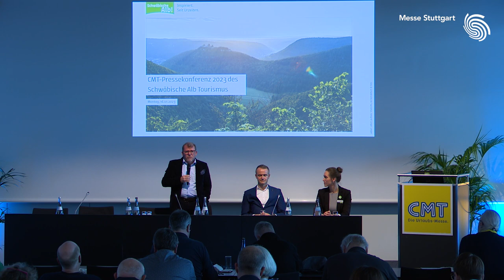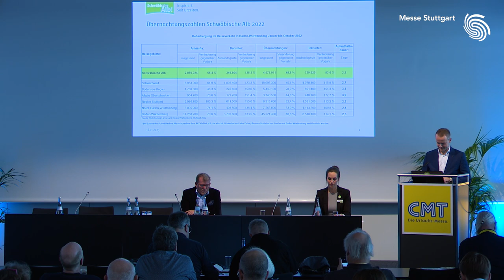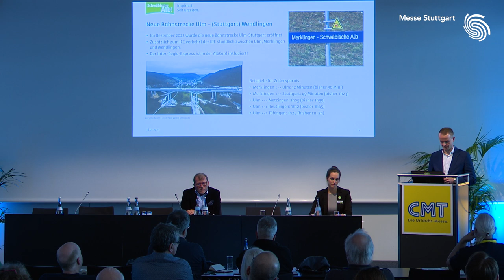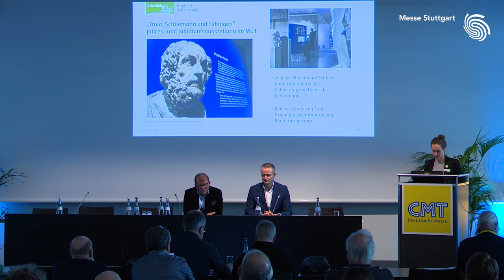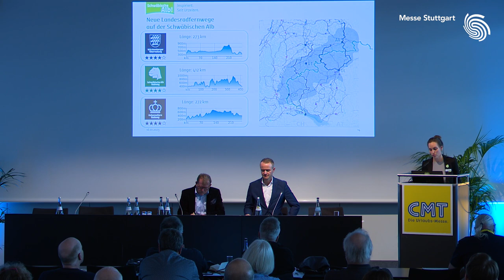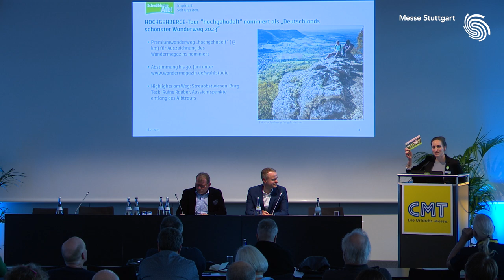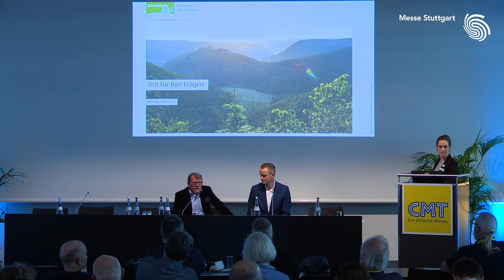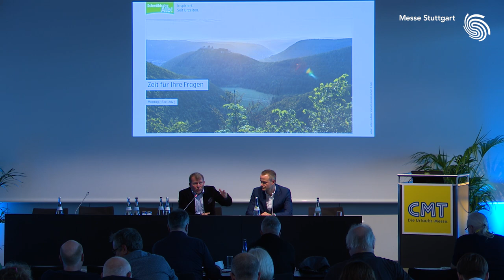CMT 2023 - Pressekonferenz Schwäbische Alb Tourismusverband e.V.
Pressekonferenz von Schwäbische Alb Tourismusverband e.V. auf der CMT 2023

Die weltweit größte Publikumsmesse für Tourismus und Freizeit. Lass Dich inspirieren, entdecke Deinen nächsten Traumurlaub und alles, was dazugehört. Genieße und erlebe einen Urlaubstag mit Folklore, unterhaltsamen Shows, den schönsten Reisezielen und neuesten Caravans. Was Du auch immer im Urlaub erleben möchtest, die besten Ideen findest Du auf der CMT.